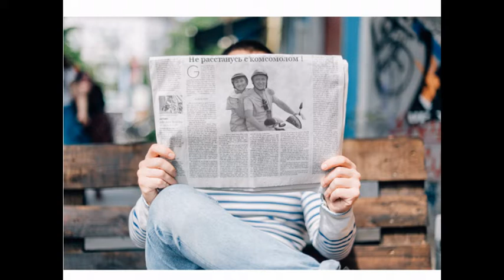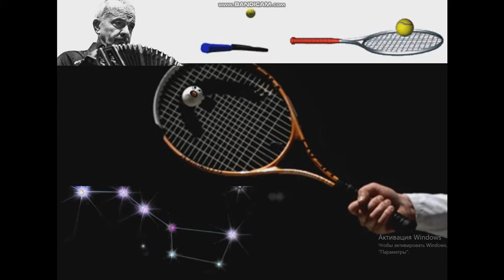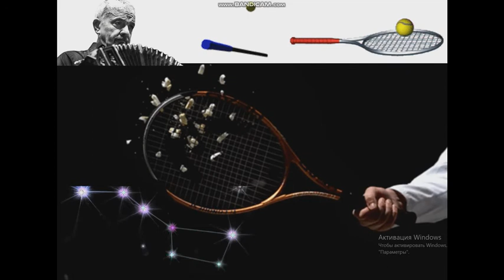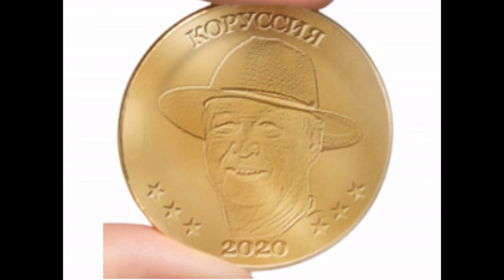Либертанго для А. Святкина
Нужно  объяснить выбор этого  произведения  как носителя поздравительной песни. 2 года назад я услышал в концерте  как большой пианист Саша Святкин исполняет  Либертанго и  просто заразился этой гениальной мелодией.
ЭПИГРАФ  ИЗ БРОДСКОГО
: Стучите в твердь лопатами,
 марайте белый лист, воздастся и
заплатится ! ТОЧКА
Слова : тоже народные (видеомонтаж  Ю.Э.Даниловский)
Вокал С.Э.  Даниловский
1_ О страх ! Всё сильно поменять…
Рассвет сменяет ночи мрак
Не нужно долго выбирать :
Мольберты ? клавиши ? верстак ?
2_Художник истину хранит
Лишь в сердце страстью к ремеслу ,
Она как дятел там стучит
И ты завидуешь  ослу...
(часть мелодии, идущая вверх)
3_Осёл - упрямства образец,
Сомнений не было ни дня
Художнику ж тогда конец,
Когда не жаждет он огня …
БЕЛЫЙ СТИХ МЕЛОДРАМАТИЧЕСКОГО ЧТЕНИЯ
Когда ты подошёл первый раз к роялю,
Его 88 клавиш просто  тускло отражали свет люстры
И НИЧЕГО не обещали тебе, кроме ослиного упрямства,
Которое  лишь иногда можно обменять на слёзы просветления
В глазах людей,  для которых ты работаешь мостиком
Между ВЕЧНОСТЬЮ и ими , простыми смертными,
Думающими о колбасе , необременительной синекуре
Или безоблачной пенсии …
1_ Но жизней много проживать
Любому следует  из нас…
Менять искусства , не дрожать…
С любовью примет нас  Парнас !
2_Все музы равно хороши,
Их 9 девушек  в строю,
Но в их объятья не спеши !
Десятую создай свою
3_Она быть может не про то,
К чему ты так давно привык
Играй же в теннис , пей вино  !
Ведь ты, брат Святкин  - не старик !
 Когда ты первый раз взял в руки ракетку,
Её струны отражали жаркое корейское солнце
И они тебе  НИЧЕГО не обещали кроме  веры в то,
Что человек, способный понять полёт мяча и отразить его,
Ничем не уступает великому Астору,  который сочинил это танго,
Только это новое искусство быстрое как  высверк ослепительного клинка ,
чтобы им овладеть нужно иметь ослиное упорство,
А в этой ипостаси ты уже давно многое познал…
1_О страх ! Всё сильно поменять…
Мольберты ? клавиши ? верстак ?
2_Художник истину хранит
ты вновь завидуешь  ослу...